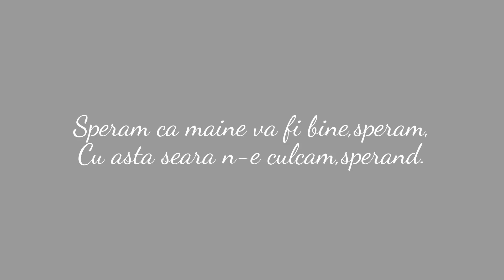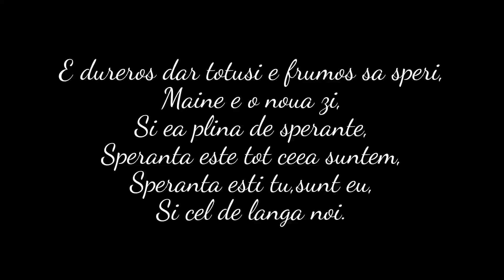Videoclipul editat de mine